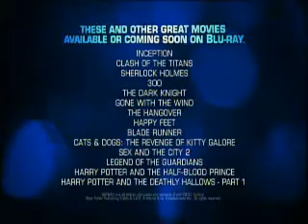Opening To Lottery Ticket 2010 Blu-Ray (Now In Good Quality)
Here Is The Opening To Lottery Ticket 2010 Blu-Ray And Here Are The Order:
1.FBI Anti-Piracy Warning Screen
2.1997 Warner Home Video Logo
3.Blu-Ray Promo
4.Due Date Trailer
5.Blu-Ray Menu
6.MPAA Rating Screen
7.Warner Bros. Pictures Logo
8.Alcon Entertainment Logo
That's All.